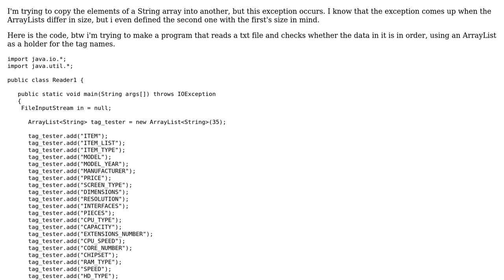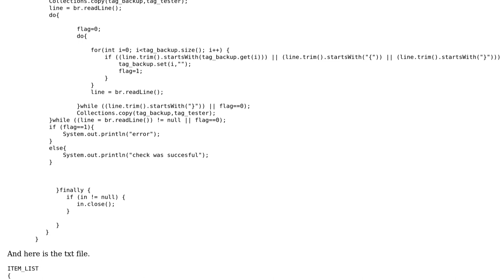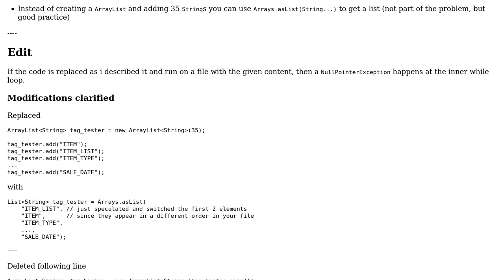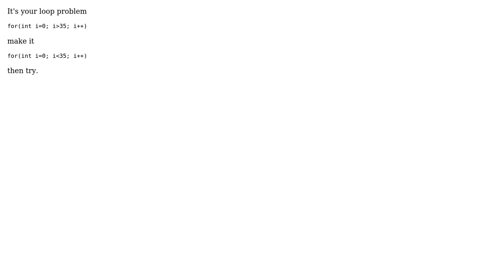Why does Collections.copy with ArrayList produces IndexOutOfBounds exception? (2 Solutions!!)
Why does Collections.copy with ArrayList produces IndexOutOfBounds exception?

With thanks & praise to God, and with thanks to the many people who have made this project possible! | Content (except music & images) licensed under CC BY-SA | Music | Images & others | With thanks to user user113377 user fabian user Deepu--Java and the Stack Exchange Network Trademarks are property of their respective owners. You are responsible for your own actions.